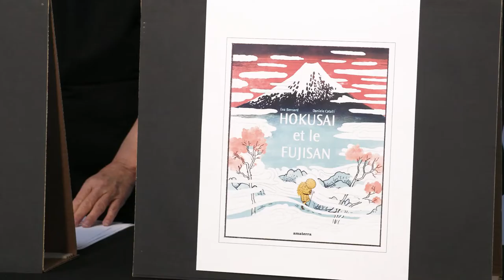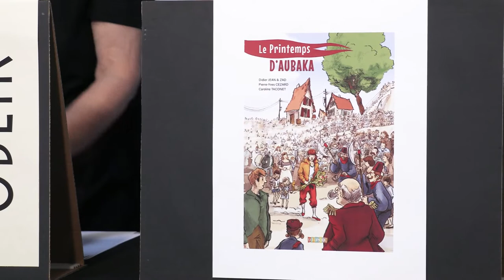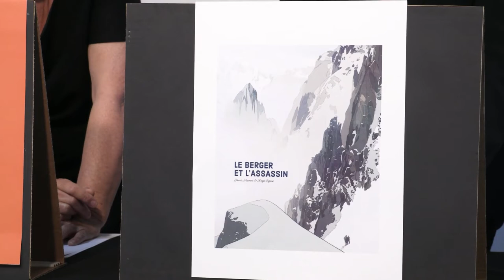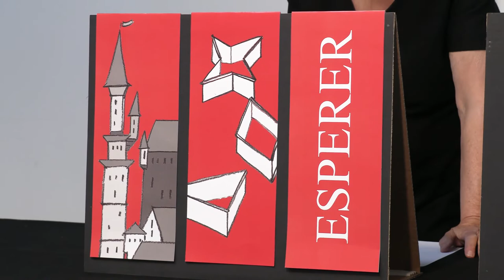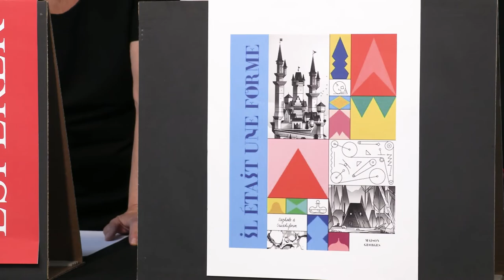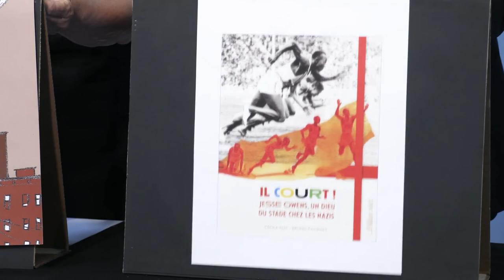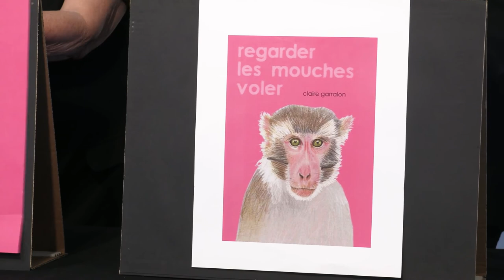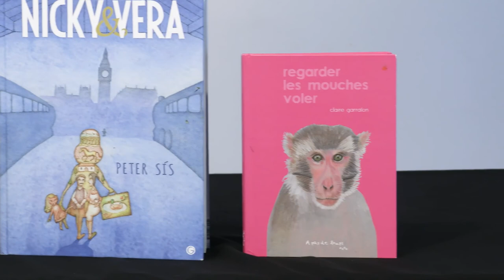1.2.3 albums #17 : prélude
Pour la 17e année, Livralire ( Chalon/ Saône) organise un voyage-lecture tout public (
de 10 à 100 ans) qu’on peut suivre sur le blog : htpp://123albums.livralire.org/
La présentation des 8 albums sélectionnés 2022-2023 prend la forme d’un triptyque (lieu, objet
et verbe) dessiné par Marie Anne Wettstein avec une mise en bouche participative.